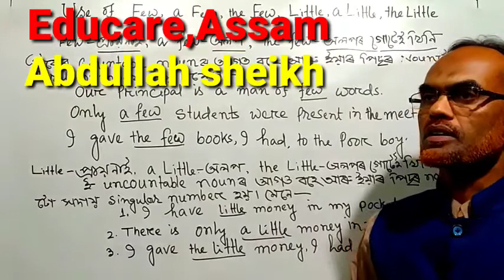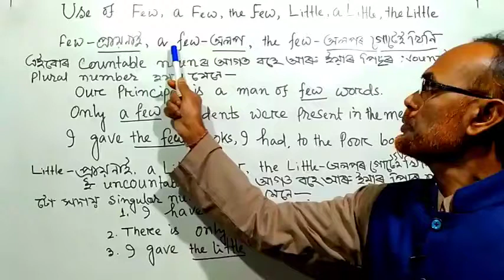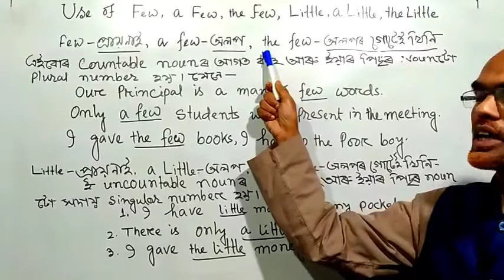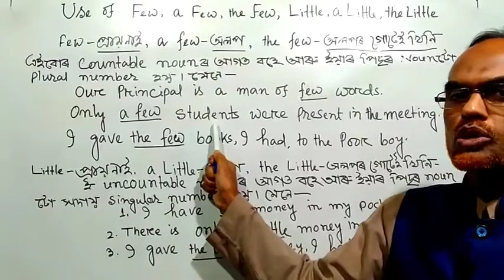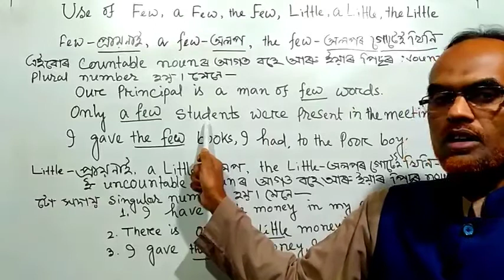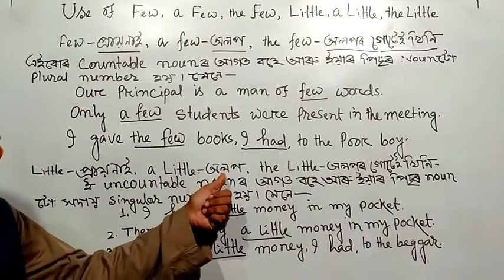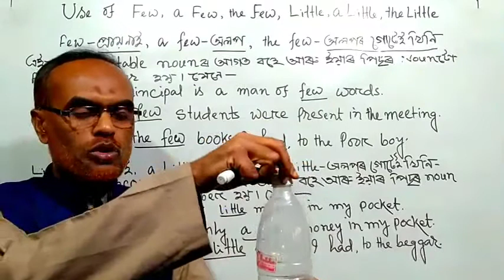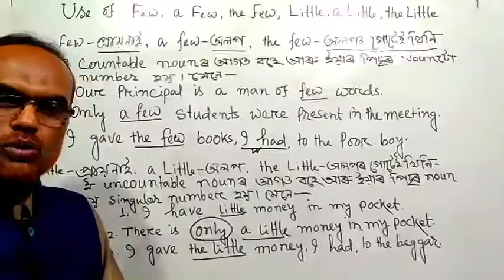Determiners in Assamese few/a few/the few/little/a little /the little ৰ ব্যৱহাৰ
educareassam UseofFewLittle অসমীয়াত In this video use of few,a few,the few and little,a little ,the little is explained with example in assamese which may be helpful for the students of classes 8 - 12 examination candidates.

Use of few,little in English grammar.

How to use few and little with example.

Few and little  in English grammar :How to use few and little in English .

/youtu.be/DOx4HdsP-d4

How to read Effectively( পঢ়াশুনা কেনেকৈ